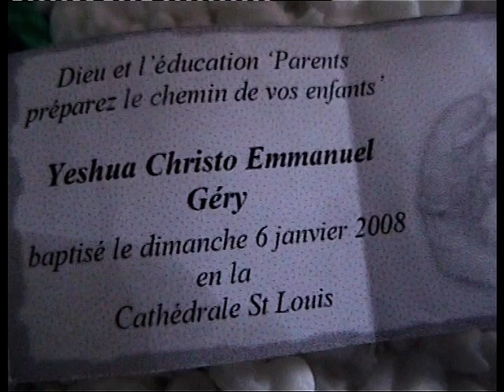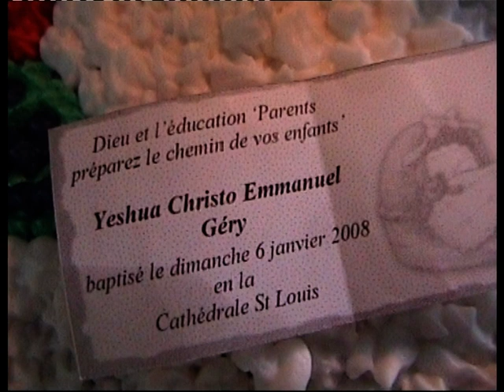Yéshua Géry Baptism, Baptême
Dimanche 6 Janvier 2018, 3 ème Anniversaire de Messie Gery, surtout à l`occasion de L`Epiphanie du Seigneur, la Grace de Jésus nous a accordée ce jour beni pour célébrer le Baptême de Yéshua Christo Emmanuel Géry à la Cathédrale St Louis par le Père Jean Maurice Labour. Moment formidable